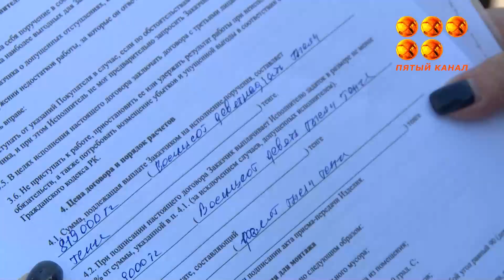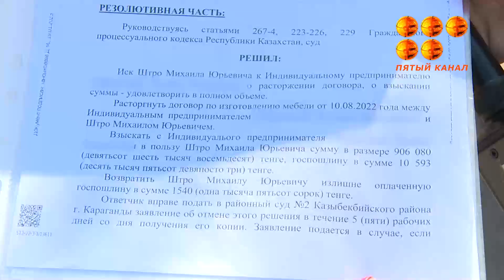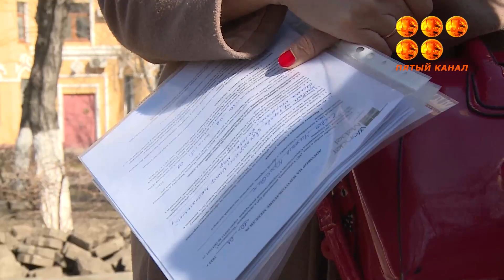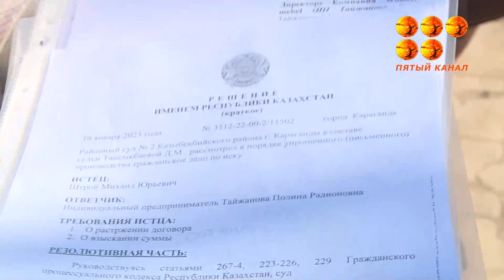Ни денег, ни мебели.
Карагандинцы, заказавшие в одной из компаний мебель и вложившие деньги, оказались обманутыми. Представители компании заявляют о своём плачевном положении, а наличие чеков и договоров в итоге сыграло злую шутку с заказчиками.